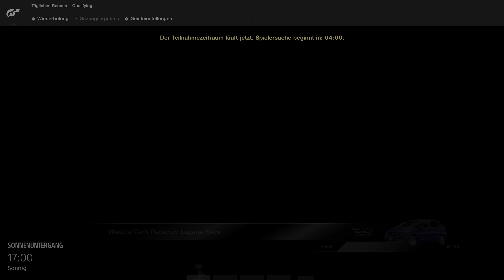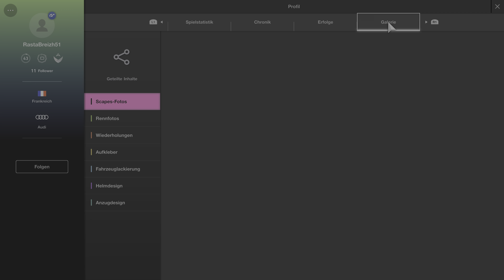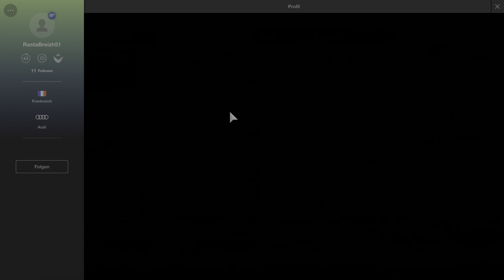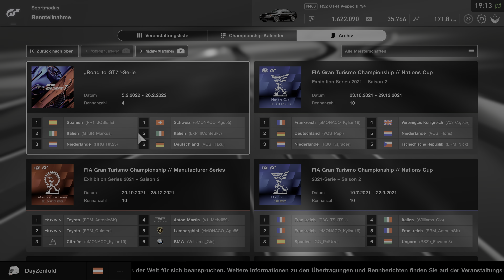Gran TurismoSPORT_20220213185640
Hallo, das ist Bing. Ich werde versuchen, dir eine Video-Beschreibung für YouTube zu schreiben. Hier ist ein möglicher Text:

Hallo und willkommen zu meinem neuen Let's Play von Gran Turismo 7 auf der PlayStation 5! In diesem Video zeige ich euch, wie ich die besten Autos aus verschiedenen Epochen der Automobilgeschichte fahre, sammle und tune. Gran Turismo 7 ist ein Rennspiel, das die Spieler auf eine aufregende Fahrt durch eine Vielzahl von Rennstrecken und Rennserien mitnimmt. Das Spiel bietet eine beeindruckende Grafik und eine realistische Physik-Engine, die eine unglaublich immersive Erfahrung bietet²³. Vielen Dank für eure Unterstützung und viel Spaß beim Zuschauen!